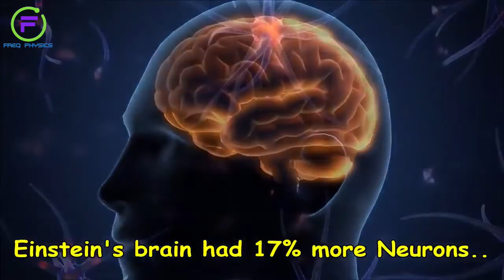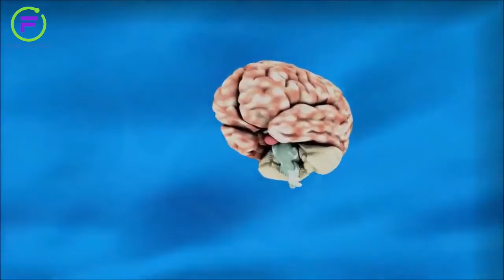Freq Physics of Albert Einstein's Brain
Short Documentary on one of the most infamous physicists of all time.

Freq Physics explores the outer fringe of the physics world.  Join us on our journey to explore new discoveries and merge them with existing ideas and principles.  Although we discuss a variety of physics, our focus is our energy, vibration and frequency in honor of Nikola Tesla.

Original Video: What Made Albert Einstein A Genuise ?